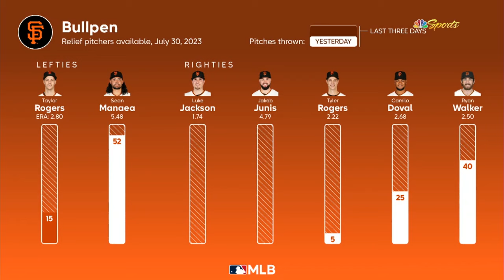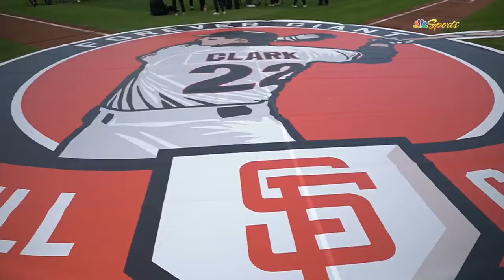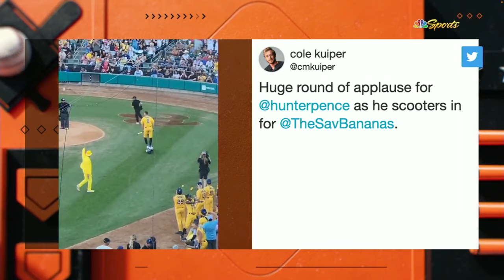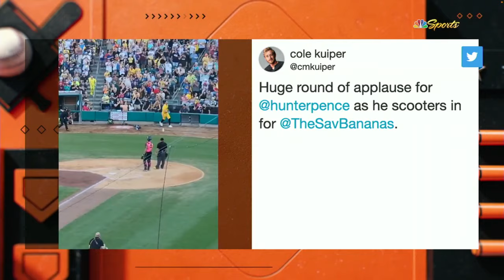MLB Boston Red Sox vs San Francisco Giants FULL GAME - 30.07.2023